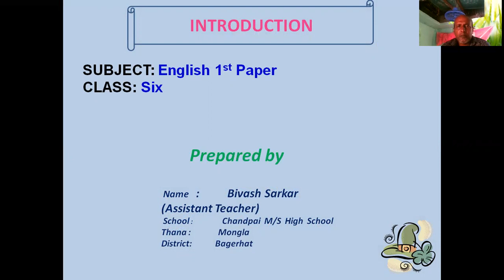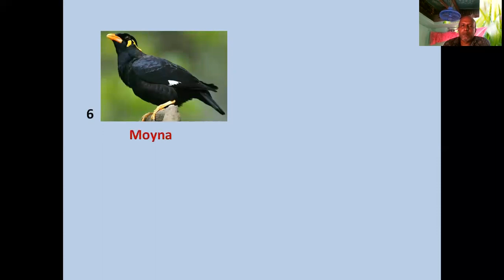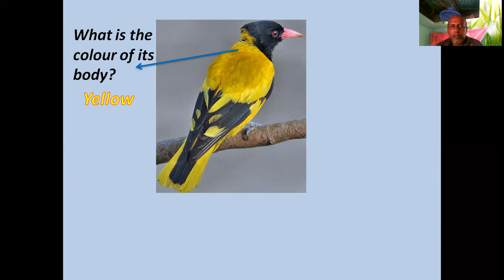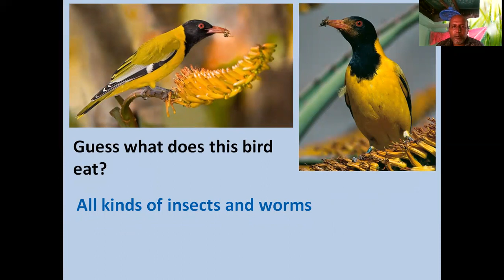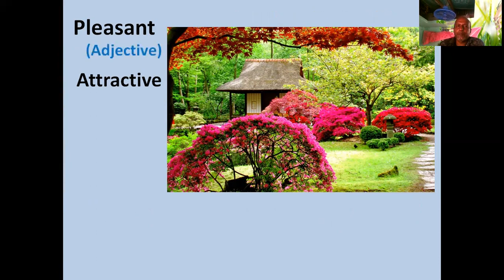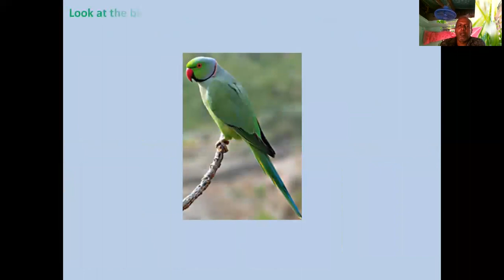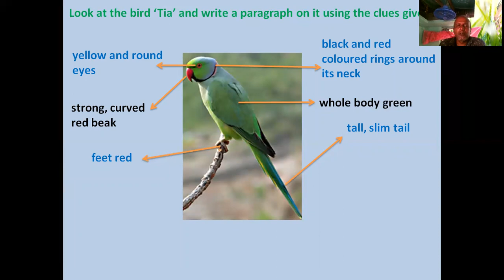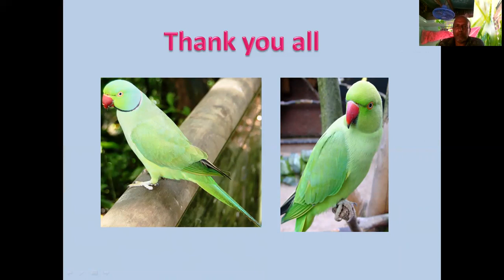BIRDS OF BANGLADESH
CLASS - 06